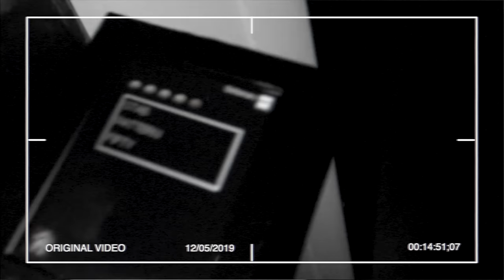I CRIED within 10 Mins of Visiting this HAUNTED ASYLUM | Aradale Lunatic Asylum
The Aradale Lunatic Asylum is said to be one of the most haunted places in Australia. It is filled with many ghost stories and countless visitors have made reports of experiencing paranormal activity. This haunted asylum is so scary it made me cry in the first 10 minutes of visiting. Read more about the haunted Aradale Lunatic Asylum

Amatus Manincor
Andrew M. Gross
Andy Schönhofen
Brett Reader
DA
Damien Larsen
David Tasker
Krysia Meyers
Roy
William Dill

Special thanks to my YouTube Member Producers:
Jenn Kim
Lee Brown
JH